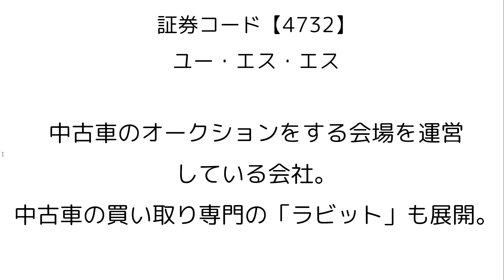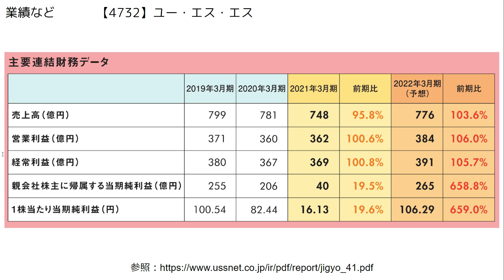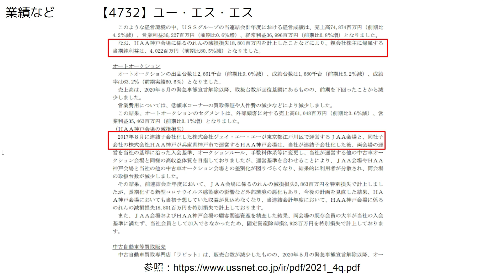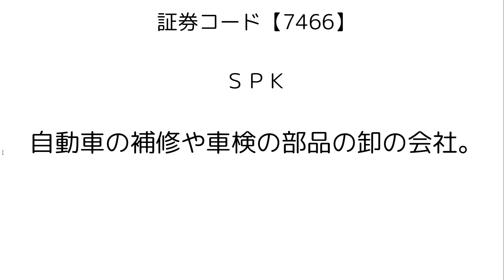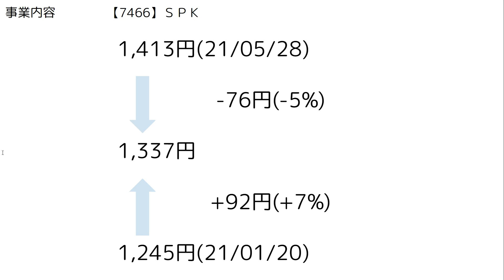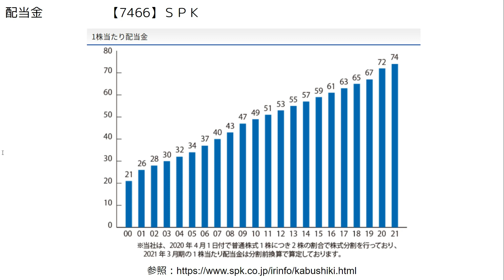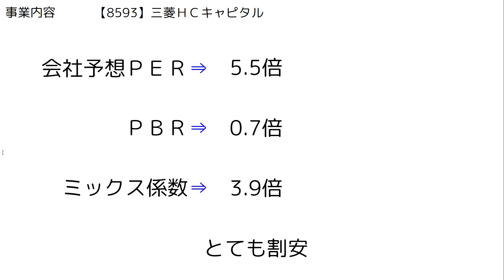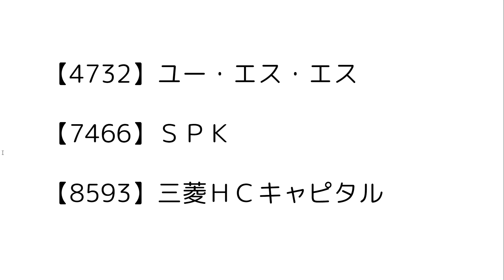連続増配が嬉しい配当金銘柄３選☆6万円〜19万円で買える！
【4732】ユー・エス・エス
【7466】ＳＰＫ
【8593】三菱ＨＣキャピタル